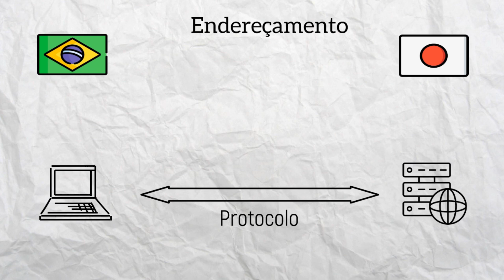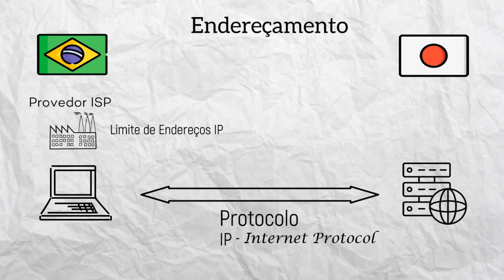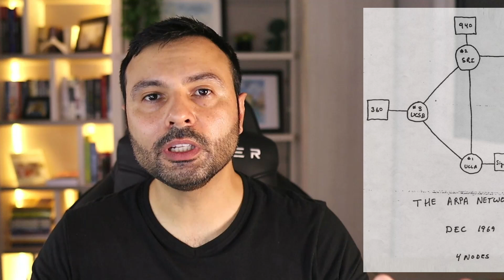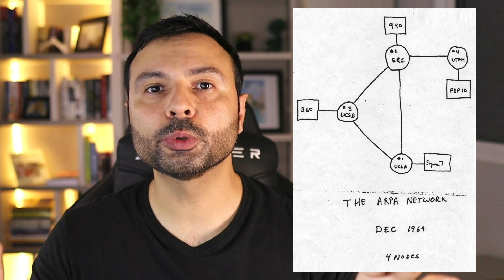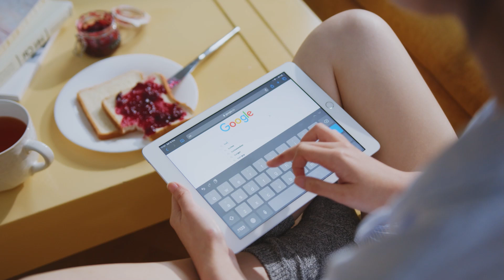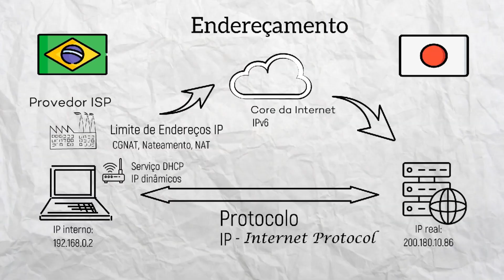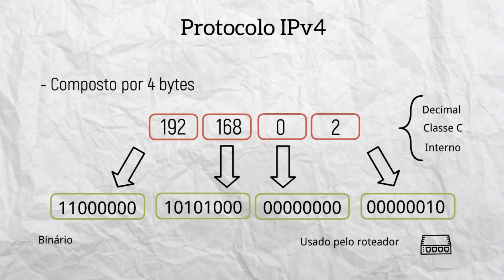IPv4 vs IPv6: TUDO o que você PRECISA saber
Conteúdo:
O endereçamento na camada de rede da arquitetura TCP/IP foi projetado para possibilitar que os computadores possam se identificar através da Internet, passando por uma grande quantidade de dispositivos de uma rede de interconexão. Neste cenário, o protocolo IP (Internet Protocol) atua de maneira estratégica, viabilizando essa identificação. Todavia, no início da Internet foi criado o que hoje conhecemos como IPv4 (versão 4 do protocolo IP), o qual ainda utilizamos muito, mas que apresenta muitas limitações. Neste vídeo, veremos estas limitações e como a versão 6 do protocolo IP (IPv6) planeja contornar estas limitações. Você aprenderá sobre o endereçamento usando o protocolo IP de maneira fácil, leve, com animações e de forma descontraída.

CAPÍTULOS:
00:00 : Habib e 00:01 : Inscreva-se Agora
00:30 : Analogia com animação
02:50 : Explicação NAT e CGNAT
05:02 : O Serviço DHCP
07:20 : O IPv6
08:46 : As limitações do IPv4
11:33 : Entenda o IPv4
12:57 : Funcionamento do IPv6
14:09 : Como usamos o IPv6